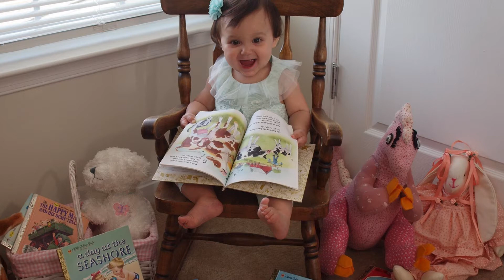Callie's 5th Birthday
Our Callie is 5 today! What an amazing ride so far. We look forward to so much more.